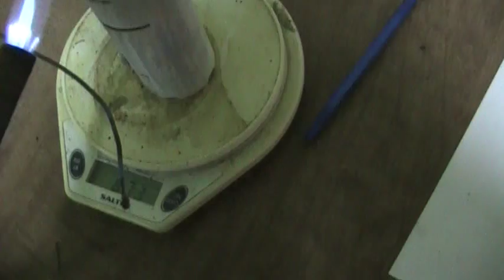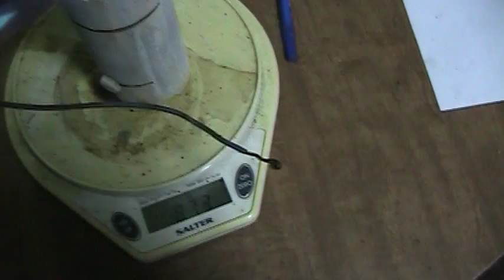ormus ORMES on joe cell tubes mana monatomic elements nanomaterials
The fine powder on this tube is the result of charging in a Joe cell manor. All powder may not be ormus so NEVER consume this.

This is just to demonstrate that charging in a certain way may cause nanomaterial to build up on the walls that aid in the process of cracking water.

Please see my Voltage on dry plates video as well.

Boring to watch but it loses 5 grams well heating. Last time i did this i seen a 422 gram cathode lose 13 grams well heating.

 It appears that some ormus/ORMES/ monoatomic elements/nanomaterials is in the fine powder build up on the cell walls, watch the lost secrets of the sacred ark to learn more, this changes EVERYTHING we thought we knew about water fuel cells.

This is not from moister loss as the weight comes back well cooling, these tubes will also gain weight in the freezer. Joe cell ice cubes have been known to rise from the tray as well, observed by me also.

LENR phenomenon is occurring on the nanoscale.

"Brian Ahern received his PhD in material science from MIT, holds 26 patents and was a senior scientist for 17 years in research and development at USAF Rome Lab at Hanscom Air Force Base. Ahern was the U.S. Air Force's expert on nano-materials. Ahern has discovered the LENR phenomenon is occurring on the nanoscale and involves a formerly misunderstood and rarely explored attribute of nano-magnetism."

Reducing ion exchange particles to nano-size shows big potential

"In the field of nanotechnology, heat resistance and superconductivity are among the properties attracting intense research."

nanomaterials is the new science term for monoatomic elements/Ormus/ORMES that Lawrence Gardner talked about in the lost secrets of the sacred ark video, and David Hudson. Now in the science realm. It has capacitor properties like the powder build up on these cells.

Nano Metals Burn on Contact with Air

Abstract
"Previous work from this and other laboratories has demonstrated large pH gradients in water. Established by passing current between immersed electrodes, pH gradients between electrodes were found to disappear slowly, persisting for tens of minutes after the current had been turned off. We find here that these pH gradients reflect a genuine separation of charge: at times well after disconnection of the power supply, current could be drawn through a resistor placed between the charging electrodes or between pairs of electrodes positioned on either side of the midline between original electrodes. In some experiments, it was possible to recover the majority of charge that had been imparted to the water. It appears, then, that water has the capacity to store and release substantial amounts of charge."

Nanosilicon rapidly splits water without light, heat, or electricity

"(Phys.org)—Although scientists know that when silicon mixes with water, hydrogen is produced through oxidation, no one expected how quickly silicon nanoparticles might perform this task. As a new study has revealed, 10-nm silicon nanoparticles can generate hydrogen 150 times faster than 100-nm silicon nanoparticles, and 1,000 times faster than bulk silicon. The discovery could pave the way toward rapid "just add water" hydrogen generation technologies for portable devices without the need for light, heat, or electricity."